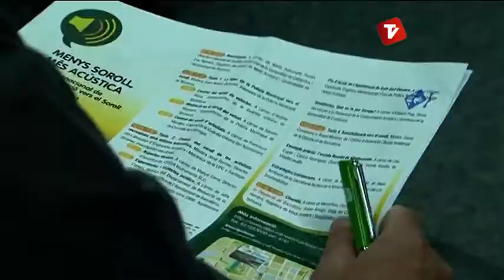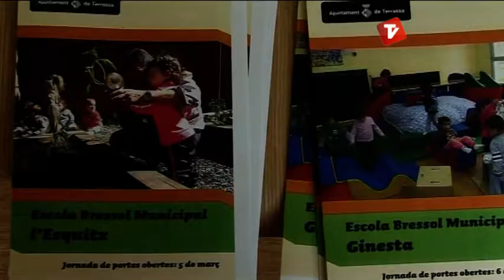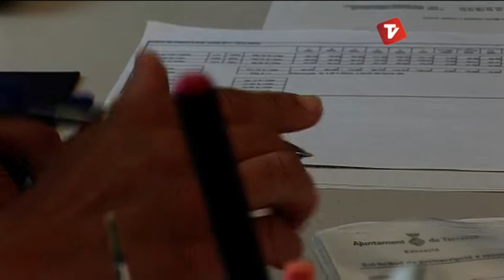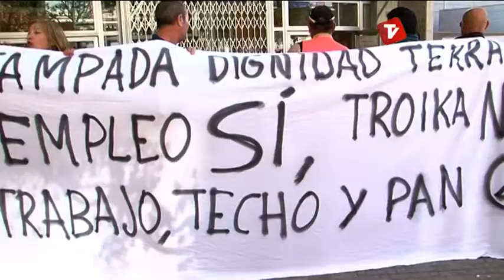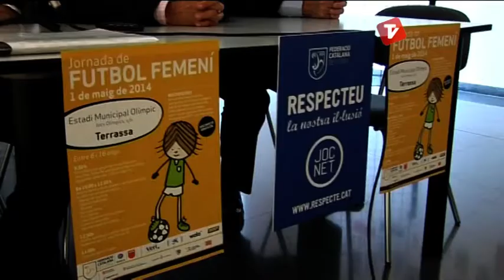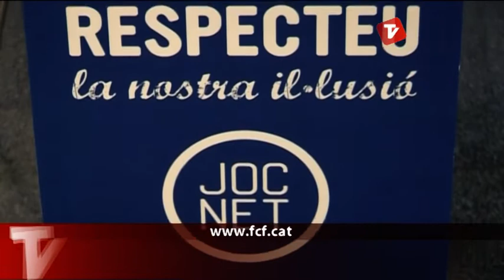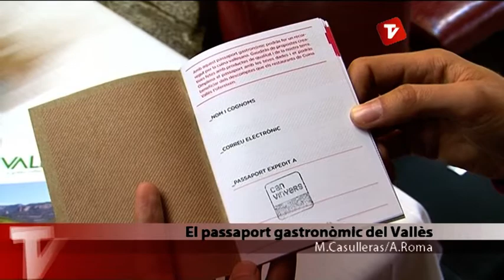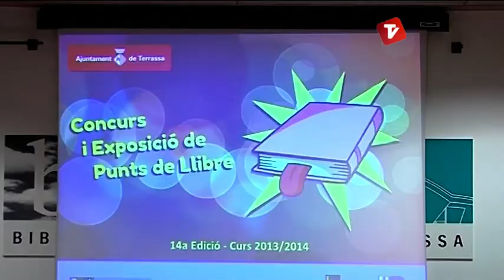Notícies Tarda de Canal Terrassa Vallès dimecres 30-04-2014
Notícies Tarda de Canal Terrassa Vallès d'aquest dimecres 30 d'abril de 2014, presentat per Francesc Novell.